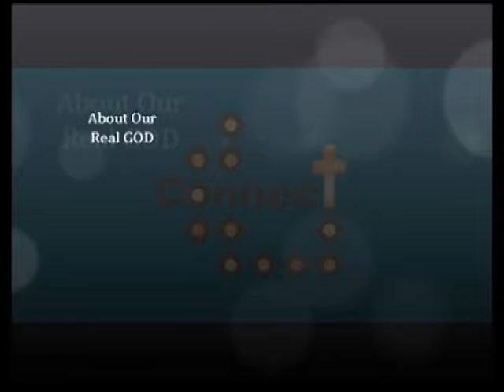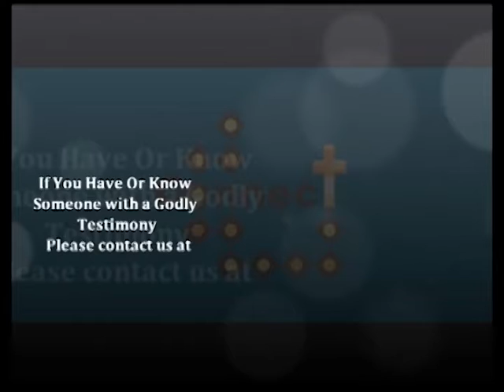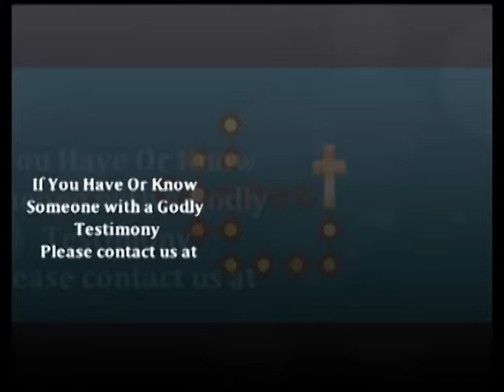youtube video #-LCsIaFfFqs